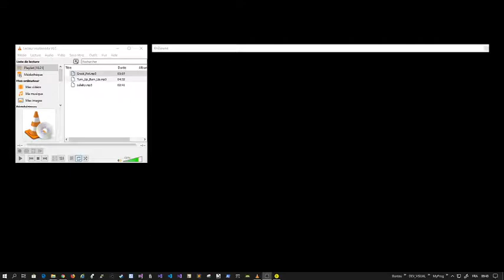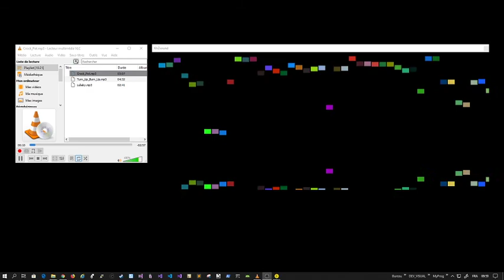KhZsound Sound spectre analyzer demo (beta)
Sound spectre analyzer.

Free downlad on Veydunet

Checksum SHA-512 *1.0.0.0.zip: 64033c15c8ad082d260a4feea2abce42d35322b05cdf58045f2b4eaf9a8cd3b3925d52d465d07a92609df120db12ef6825662f44f38f5a9936669eb1cee92bfc

Song Youtube audiolibrary:

1) Crock_Pot: Diamond Ortiz
2) Turn_Up_Burn_Up: Diamond Ortiz
3) Lullaby: Yung Logos